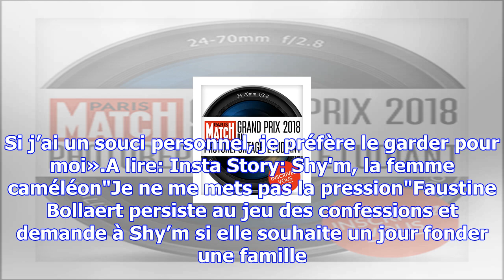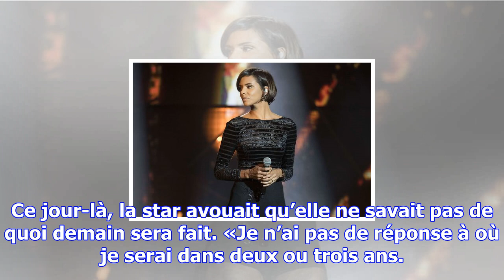Shy’m encore en couple avec benoît paire? sa réponse étonnante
Shy’m a décidé de prendre la parole pour évoquer sa relation avec Benoît Paire, mais surtout ses env...